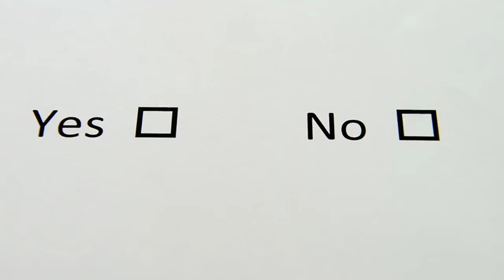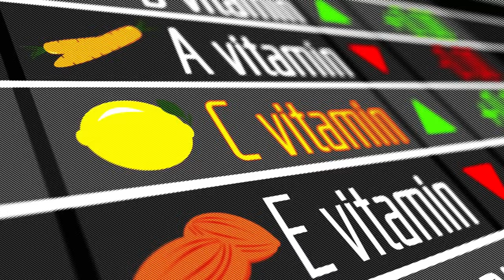Este es el BOTOX Natural SIN AGUJAS❗️REJUVENECE, Quita ARRUGAS, Flacidez y Empareja El Tono De Piel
El BOTOX CASERO que está ARRUINANDO a la industria cosmética | Resultados INCREÍBLES desde el primer uso

Descubre el secreto de belleza que está revolucionando la industria cosmética. Una solución casera y económica que promete resultados sorprendentes desde la primera aplicación. ¿Quieres saber por qué las celebridades están abandonando sus costosos tratamientos? No te pierdas esta revelación que podría cambiar tu rutina de cuidado facial para siempre.

0:00 El secreto de belleza que revoluciona la industria
0:34 Tres ingredientes comunes que transformarán tu piel
1:12 El primer ingrediente: poder antiarrugas natural
2:39 Segundo ingrediente: el secreto de las celebridades
4:02 El toque final: un aliado inesperado para tu rostro
5:03 Cómo preparar tu propio "botox" casero paso a paso
6:32 La técnica de aplicación para resultados óptimos
7:22 El toque final: nutrición profunda para tu piel
7:55 Consejos extra para potenciar los resultados
8:09 El secreto adicional para una belleza integral